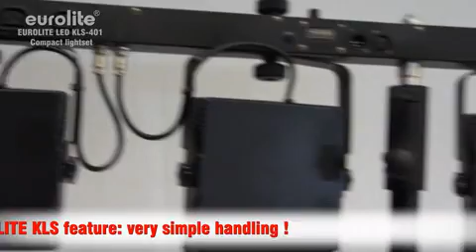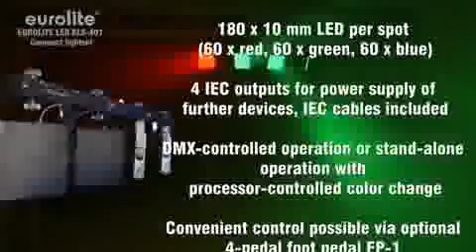EUROLITE LED KLS-401 Kompakt-Lichtset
DMX-LED-Scheinwerferset mit RGB-LEDs für mobilen Einsatz
•Komplette Lichtanlage bestehend aus 4 superflachen LED-Spots und einem Querträger mit integrierter DMX-Steuereinheit und Stativadapter
•Absolutes Leichtgewicht bestens geeignet für mobilen Einsatz
•Lieferung erfolgt vormontiert in praktischer Transporttasche
•180 x 10-mm-LED pro Spot (60 rote, 60 grüne, 60 blaue)
•Scheinwerfer schwenk- und neigbar
•DMX-gesteuerter Betrieb oder Standalone-Betrieb mit prozessorgesteuertem Farbwechsel
•Master/Slave-Betrieb
•Musiksteuerung über eingebautes Mikrofon mit Empfindlichkeitsregler
•Bequeme Steuerung auch möglich über optionalen 4-fach-Fußschalter FP-1 (voreingestellte Programme, Musiksteuerung, Freeze, Blackout)
•DMX512-Steuerung über jeden handelsüblichen DMX-Controller möglich (belegt 15 Kanäle)
•Optimiert für die Steuerung mit dem optionalen Steuerpult DMX LED Operator 4
•Per DMX kann jeder Spot einzeln angesteuert werden
•DMX-Funktionen: Dimmer, Automatikbetrieb, Musiksteuerung, Strobe-Effekt
•Adressierung und Einstellungen über Steuereinheit mit 4-stelliger LED-Anzeige
•Geeignet zur Montage auf einem Leuchten-Stativ (nicht inkl.)
•Schwarz lackierte Metallausführung
•Ideal für Bands, Bühnen oder Alleinunterhalter
•Anschlussfertig mit Netzleitung und Schutzkontaktstecker
•4 Kaltgeräteausgänge zur Stromversorgung von weiteren Geräten.